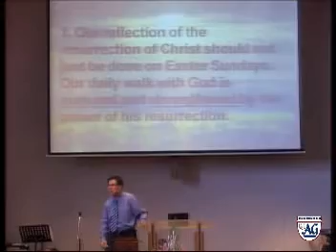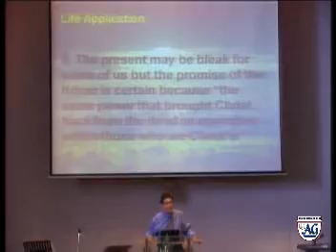The Resurrection Power (sermon) Rev. Joseph Zuico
" Sermon" "The Resurrection Power" "ica fm-hk"